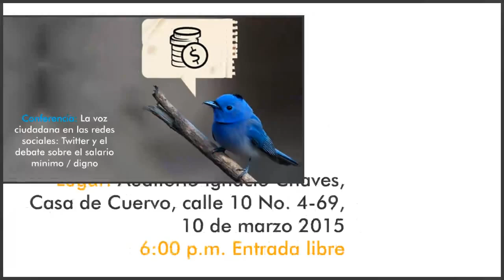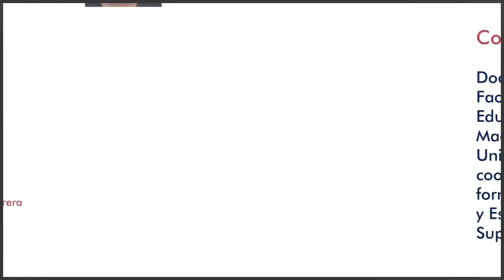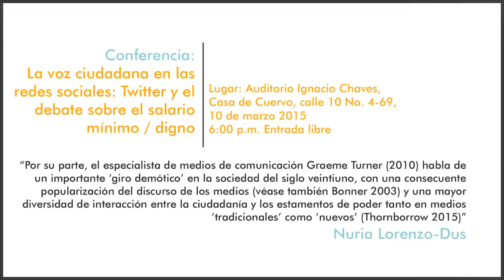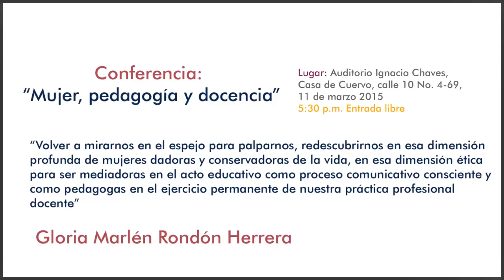Promocional conferencias marzo 2015